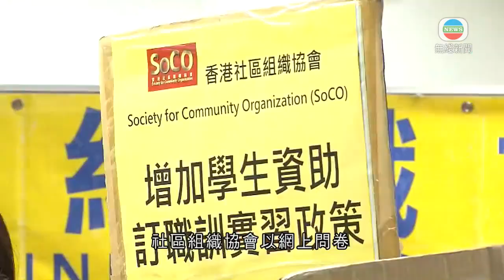調查指基層家庭認為土地房屋為最急需解決問題 冀下任特首確保三年上樓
有團體調查指，基層家庭認為土地房屋是本港最急需解決的問題，期望下任特首可做到輪候3年上樓。

行政長官選舉下月27日舉行，社區組織協會以網上問卷訪問了519個基層家庭，了解他們疫情下情況、對現行政策及未來特首期望。

調查發現第五波疫情下，受訪者中三成人失業，過半數開工不足，但近9成8人無受惠第五輪防疫抗疫基金，促請政府設失業援助金。

政府施政方面，十分為滿分，土地及房屋最低分，得4分，亦是最多人認為需優先解決的問題。協會希望下屆政府可每年興建3.5萬個公屋單位，確保3年可上樓，並增加綜援、職津等金額。